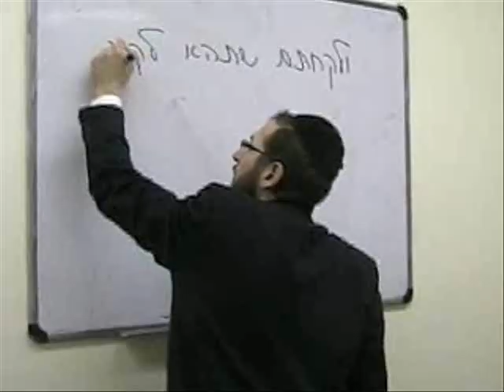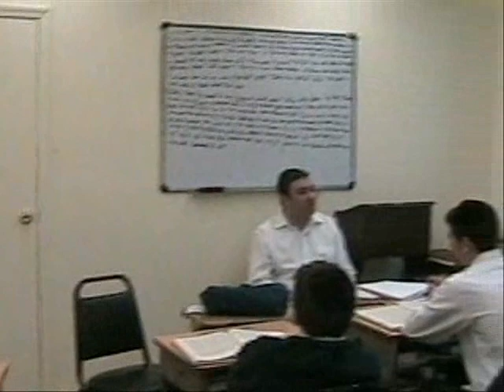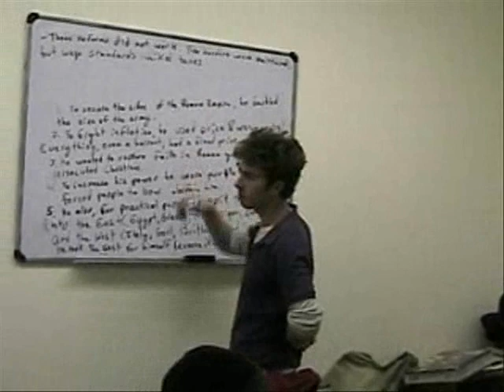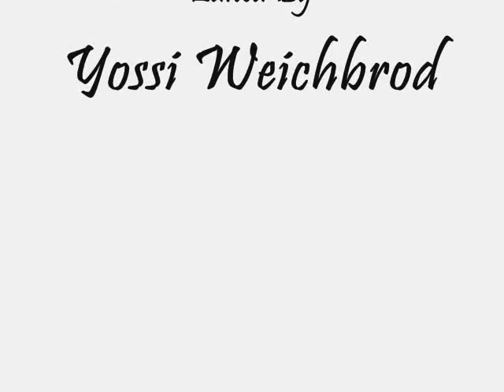Gedulas Mordechai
a small documentary on Mesivta Gedulas Mordechai